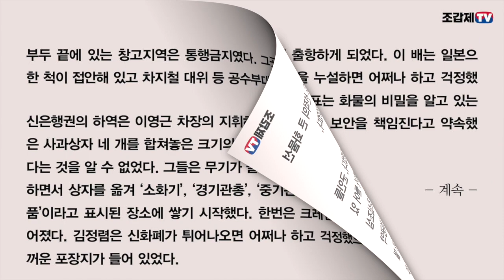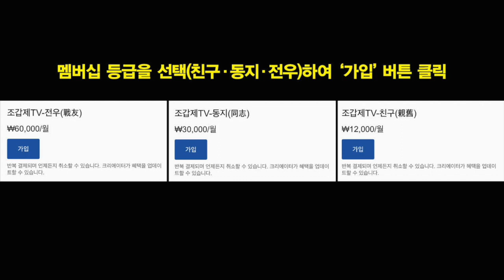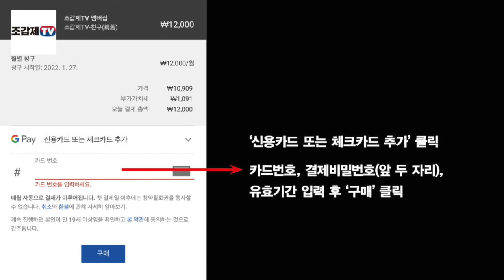“박정희 의장 점심은 우동 한 사발과 노랑무 서너 조각이 전부였다”